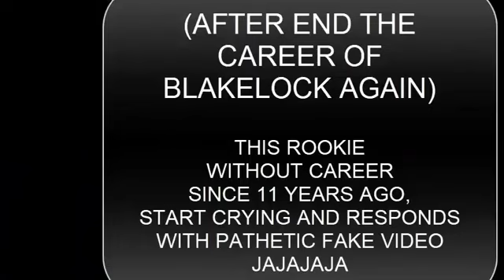COLDBONE VS RatedxRockstar93 AKA RocStarMentality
SO EASY ended RatedxRockstar93 CAREER in 1vs1 2vs2 1vs3
OUT OF WWE2K GAMES, JUST I NEED ONE MATCH TO END CAREERS.